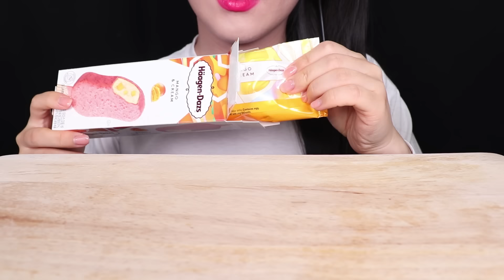ASMR PINK ICE CREAM *BIG DIPPIN' DOTS, STRAWBERRY SOFT CONE 딸기 소프트 콘, 빅 디핀다트 아이스크림 먹방 EATING SOUNDS